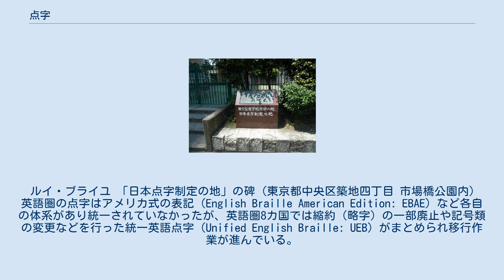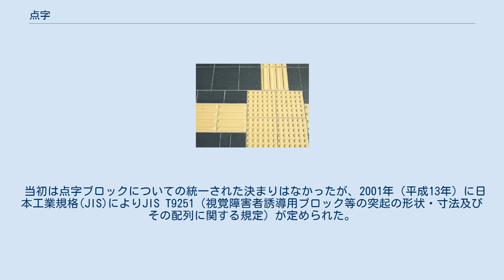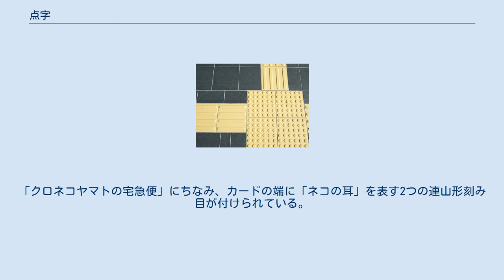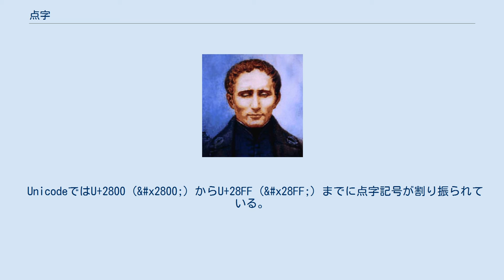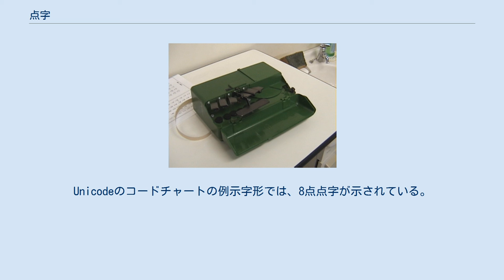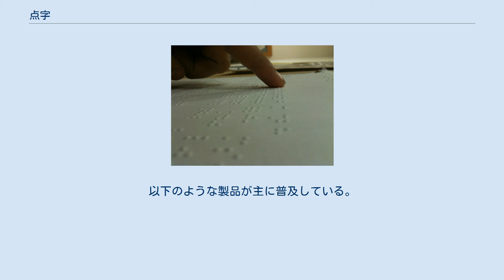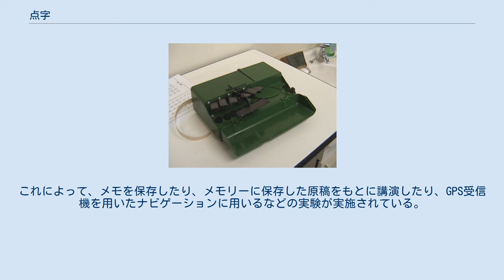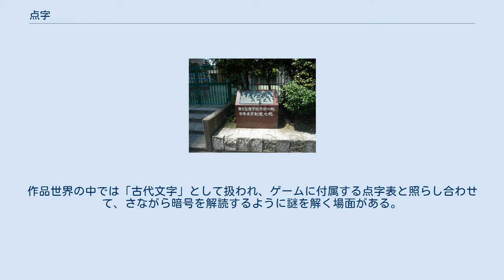点字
缶チューハイに記された点字「おさけ」 点字（てんじ）とは、指先の触覚により読み取る視覚障害者用の文字である。
 平面から盛り上がった点を指先で読む 平面から盛り上がった部分（点）によって文字・数字を表現する。
通常用いられる点字は横2×縦3の6つの点で表されたブライユ (Braille) 式点字が用いられ、考案者ルイ・ブライユの名前から、多くの国でブライユ（英語による表記はブレイル braille ）は「点字」をさす言葉として使われている。
 近年、バリアフリー、あるいはユニバーサルデザインの一環として点字の併記が行われるようになり、代表的なものとしては、缶入りビールなどのアルコール飲料に「おさけ」「びーる」といった表記が行われている。
また、後述の点字に類似したトイレやエレベーターなどにも点字がある。
 パーソナルコンピュータの周辺機器として、点字プリンターや点字ディスプレイといった点字用機器で、点字を表現するものがある。
 日本の著作権法第37条では、公表された著作物であれば著作権存続期間中であっても、その著作物の点字による複製（点字に翻訳）は可能であると定められている。
 点字に対して、目の見える人が使う文字を墨字と呼ぶ。
 ルイ・ブライユ 「日本点字制定の地」の碑（東京都中央区築地四丁目 市場橋公園内） 英語圏の点字はアメリカ式の表記（English Braille American Edition: EBAE）など各自の体系があり統一されていなかったが、英語圏8カ国では縮約（略字）の一部廃止や記号類の変更などを行った統一英語点字（Unified English Braille: UEB）がまとめられ移行作業が進んでいる。
 ここでは、一般に使われている6点式点字を、以下に紹介する。
 上記のように、左側を上から1の点、2の点、3の点、右側を上から4の点、5の点、6の点、として点に番号を記し、点のある場所を●、ない場所を○とする。
なお、これは読む時の形であり、点字器等を使って書く際は、紙の裏から点筆を刺して記述するため左右が逆になる。
 かな 記号類 濁音・半濁音・拗音 濁音、半濁音、拗音を表すときは、以下のようにそれぞれ濁音符、半濁音符、拗音符を前におく。
 また、拗音に濁点（半濁点）が加わるときは、拗音符と濁音符（半濁音符）を重ねる。
 外来語の表記 日本点字表記法では、外来語の表記の第1表・第2表に示された仮名および取決めを行わない例として示された仮名に対応する点字表記が定義されている。
 エ段の開拗音は、通常の拗音の規則に従う。
 合拗音などは、疑問符（2と6の点）を前置する。
濁音の場合は句点（2と5と6の点）を前置する、ただし空白は取り除く。
 「子音の取り替え」で別の行に入っているもの その他 「子音の取り替え」については、例えば「トゥ」は、タ行の子音とウ段の母音を持つが、その位置には既にツァ行ウ段の「ツ」があるため、逆に空いているツァ行ウ段に置く。
同様に「スィ」はシャ行イ段の「シ」と交換される。
 なお旧表記の「トゥ」「ドゥ」に拗音を足したものが現在も使われる「テュ」「デュ」である。
 数字 数字は以下の数字を用いるが、これはかな文字等と重複しているため、数符を前に置くことで表す。
数符の後には、数字を4桁まで一続きで書くことができる。
5桁以上の大きな数は万、億などを間に挿入する。
また、数字の次にくる文字がア行・ラ行の場合は、第一つなぎ符を数字との間におく。
ただし、必要に応じて、コンマ区切りの数値などは位取り点で表記する。
 アルファベット アルファベットは以下を用いるが、これはかな文字等と重複しているため、外字符や外字引用符を置くことで表す。
なお、Wだけが規則的な位置にないのは、ブライユ点字が考案された時点では、点字はフランス語でほとんど用いられないWを除いた（wは後で、ルイ・ブライユが作った）25文字だけである アルファベット1文字、あるいは略語などは、外字符をその前に置く。
大文字はその前に大文字符を置くが、全て、あるいは途中から全て大文字の場合には、最初の大文字の前に二重大文字符を置く。
英単語を表記する場合には、英単語の範囲を外字引用符で囲む。
外字符でも外字引用符でも、一続きの語中で英語→日本語と変化する場合（A型、X線、Gift券、など）には、その間に第一つなぎ符を挿入する。
 その他 上記の基本的な文字以外にも、数式や化学構造式、楽譜などを（六点点字で）表現した専門的な点字も...